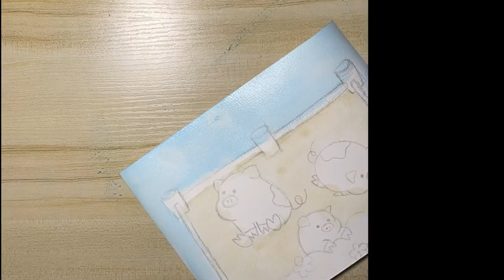Three Pigs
Three Pigs painted with Winsor and Newton watercolor paint on cold pressed paper